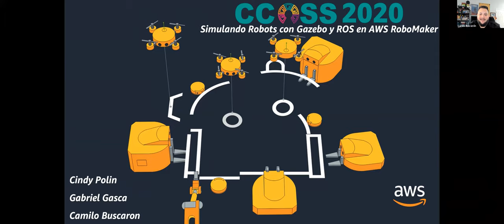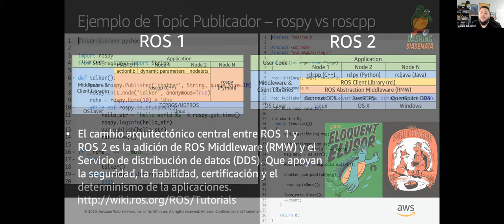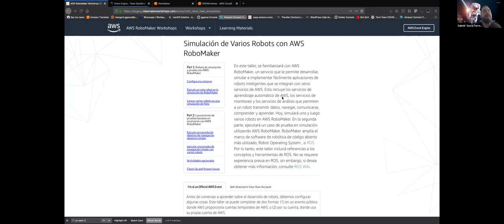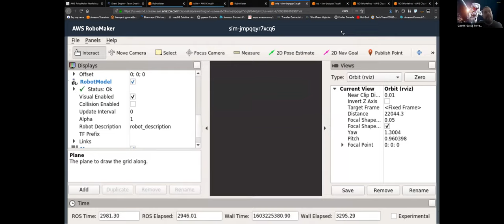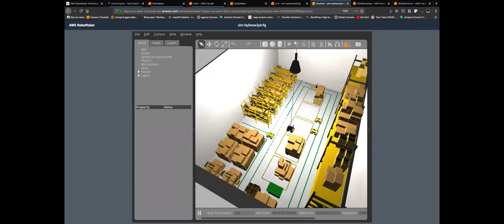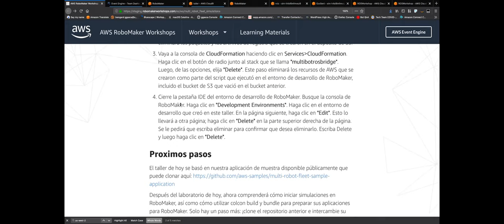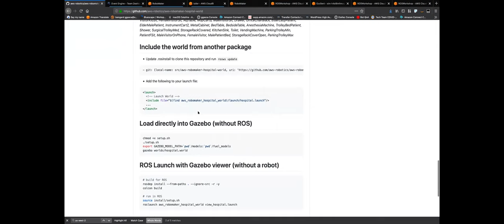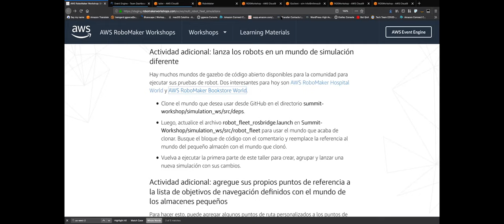CCOSS - Simulando robots con Gazebo y ROS en AWS RoboMaker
En este taller, se familiarizará con el sistema operativo open source para robots ROS y AWS RoboMaker, un servicio que le permite desarrollar, simular e implementar fácilmente aplicaciones de robots inteligentes que se integran con otros servicios de AWS. Esto incluye los servicios de aprendizaje automático de AWS, los servicios de monitoreo y los servicios de análisis que permiten a un robot transmitir datos, navegar, comunicarse, comprender y aprender.